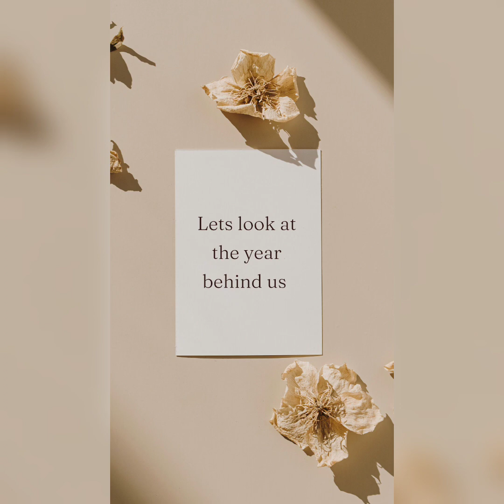Merry Christmas from the PKC Salons